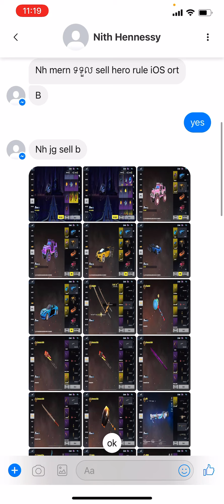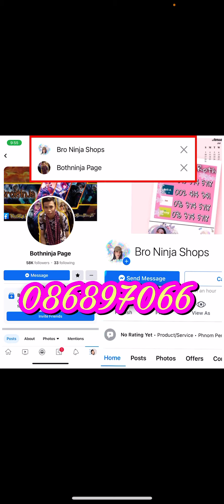Rule ❌លក់ហើយ 🔥 40$ /B1574